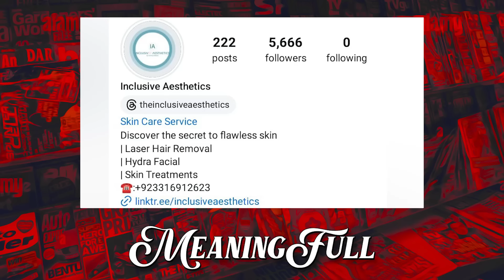Danish Taimoor In Mazaaq Raat | Do Patti | Finale of Kabhi Main Kabhi Tum In Cinemas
Episode Breakdown:

00:00     INTRO
14:11     JUKEBOX
45:57     FINAL EPISODE OF KABHI MAIN KABHI TUM COMING TO CINEMAS ON NOVEMBER 5
47:58     SHAFQAT CHEEMA IN COMA RUMOURS
52:20     YASH RAJ OFFER A FILM TO ALI RAZA
56:19     DANISH TAIMOOR IN MAZAAQ RAAT SHOW
1:01:19   GOHAR RASHEED REVEAL THAT HE IS NOT SINGLE
1:03:04   FALAK SHABIR GIFTED HIS WIFE A FARM HOUSE
1:05:10   CONTENT OF THE WEEK
1:15:54   INTERVIEW OF THE WEEK
1:18:11   PRODUCT REVIEW
1:23:31   FEEDBACK

MEANing Full is an entertainment show that provides you with latest happenings of Entertainment industry. The aim is to spice up these happening with humor and a laugh without being Mean.

Host: Arslan Khan & Ahtsham Ramzan (Moon)
Producer: AKBUZZ Entertainment
Video Edit: Zubair Dar
DOP and Post Production: Black Bug Films
Program:  Meaningfull